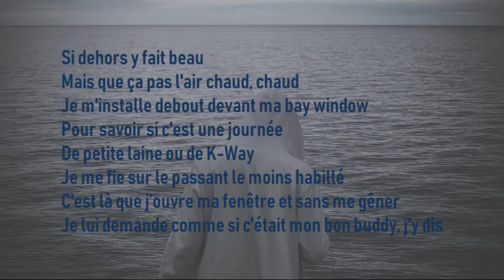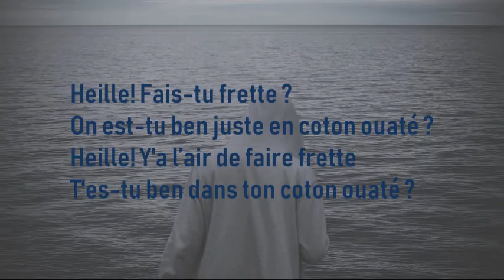Bleu Jeans Bleu - Coton ouaté (lyrics)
Salut! N'hésite pas à mettre dans les commentaires des suggestions de chanson!

Hello! Do not hesitate to put in the comments of song suggestions!